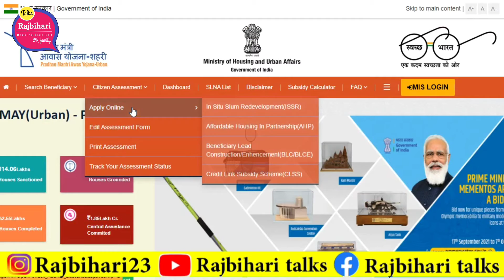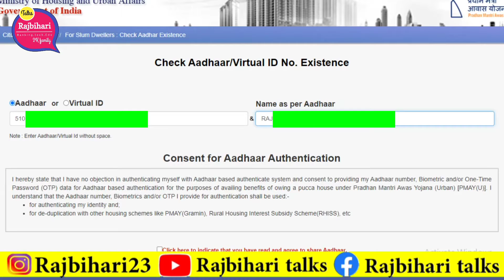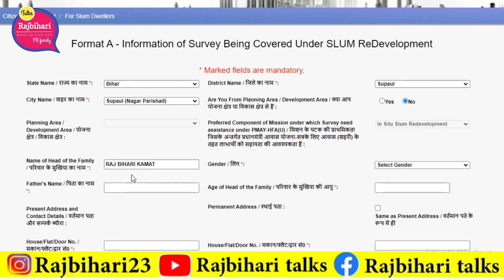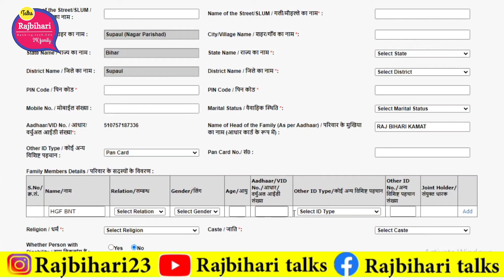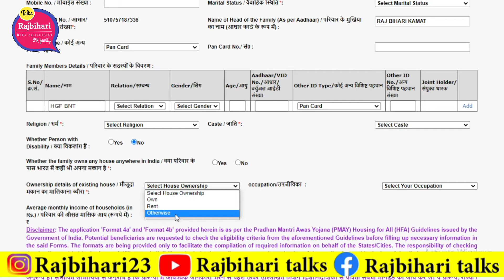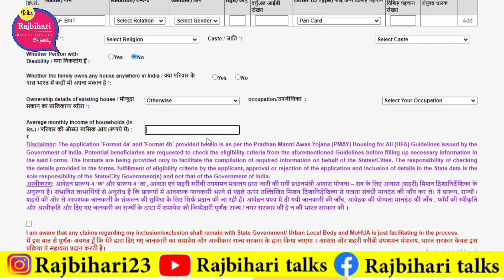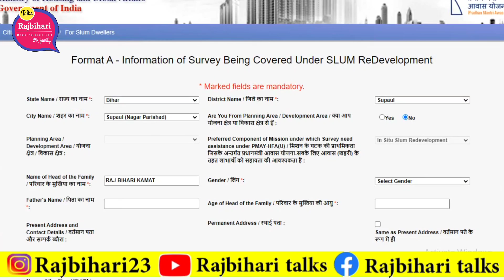Pardhanmantri Awash Yojna 2022 online apply । Pm awash yojna online Aawedan kese kare ।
information-
Es video me aap ko bataya gya hai ki aap kis parkar se pardhanmantri Awash Yojna Online Ragistration kar sakte hai full information aap ko bataya gya hai agar aap logo ko koi baat samajh me nhi aata hai toh aap comment me ja kar ke bol sakte ho